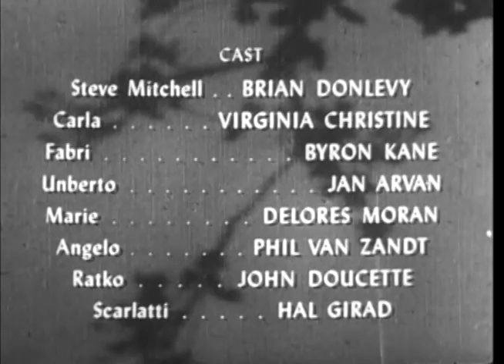Dangerous Assignment (TV-1952) THE PERFECT ALIBI (Ep 39)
THE PERFECT ALIBI: The murder of an informant in Rome leads to the discovery that someone there has been impersonating Steve.